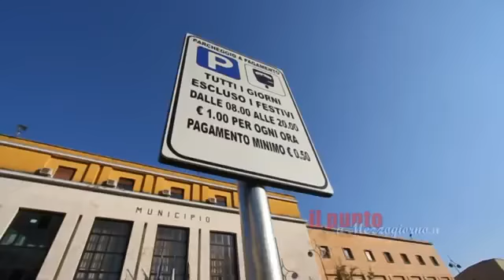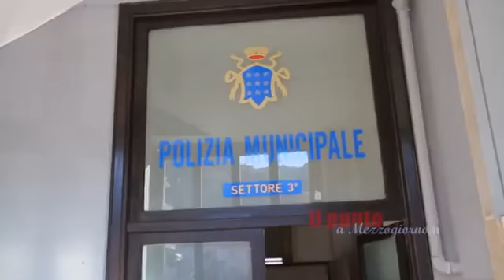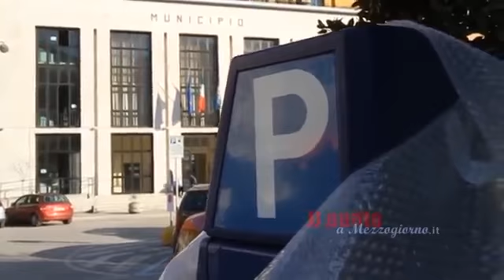A Cassino 'nuove' strisce blu Ecco cosa cambia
A, Cassino, nuove, strisce, blu., Ecco, cosa, cambia, A, Cassino, nuove, strisce, blu, Ecco, cosa, cambia